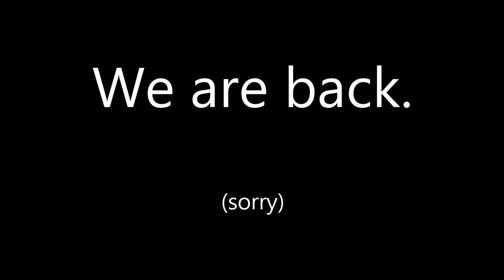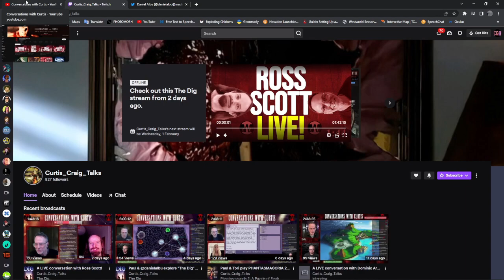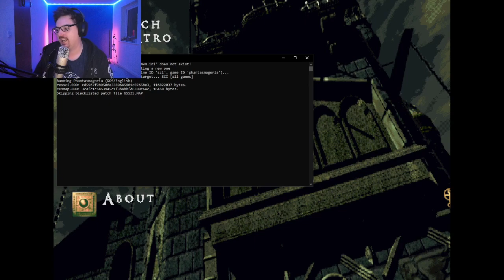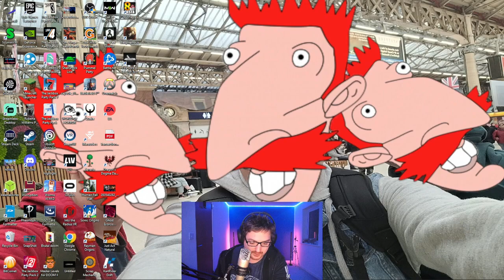Unclog that drain woman! | Phantasmagoria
A year since we did this and all the demands of when the next part is here.
hope you are happy in the community hahaha.